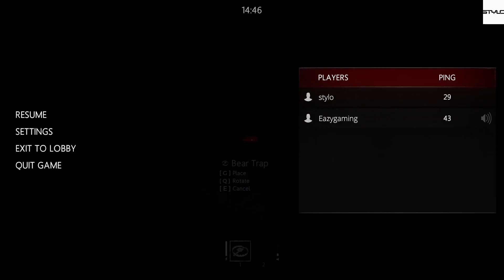*IN THE SILENCE* scariest game ever with eazygaming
if you enjoyed this plz leave a sub
go check out jack